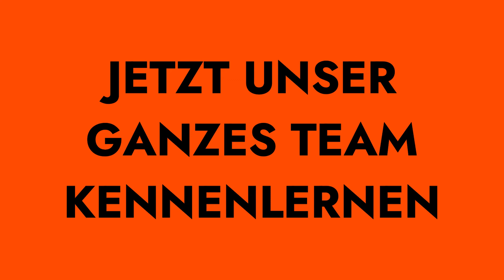Ohne Gedöns: Christine Schnittker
Unser wichtigster Kopf: Das Team. Zeit, unsere 34 Abgeordneten und Deputierten mit ihren Fachgebieten, ihren Stärken und sogar ihren Schwächen vorzustellen. Hier: Christine Schnittker, Mitglied der Bremischen Bürgerschaft.  und hier auf Youtube.